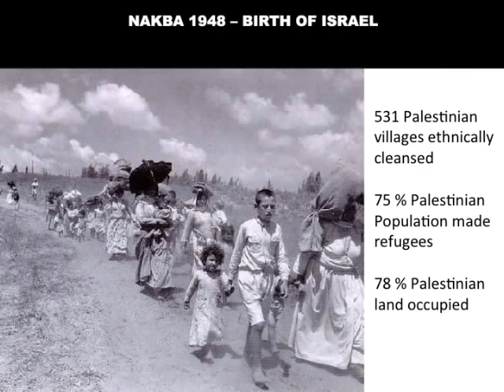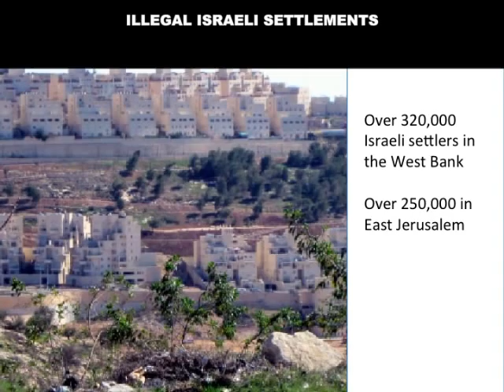65 Years of Israel